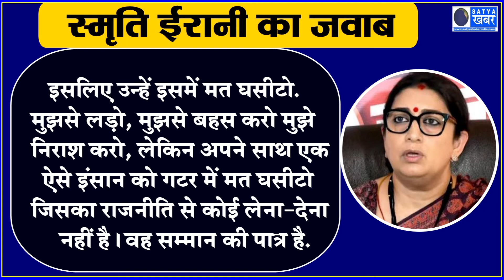स्मृति की शादी को लेकर यूजर ने पूछा विवादित सवाल, ऐसे दिया करारा जवाब